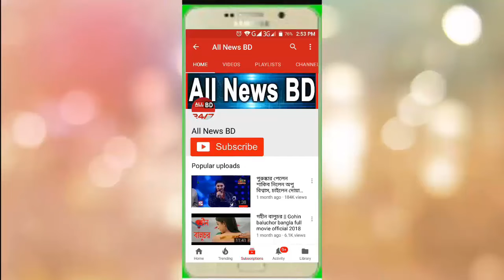গ্রেপতার এর পর আবার ও আন্দোলনে সালমান মক্তাদির || salman muktadir live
Welcome To All News BD
We Collected and Share All News & Documentary Item, For gather basic Knowledge..
আমরা সকল প্রকার দৈনন্দিন খবরাখবর সংগ্রহ এবং  প্রচার  করে থাকি, তাই প্রতি মুহুর্তেই সকল প্রকার খবরাখবর পেতে এবং  জ্ঞানের সীমা বাড়াতে আমাদের চ্যালেনটি সাবসক্রাইব করে আমাদের সাথে থাকুন ধন্যবাদ।